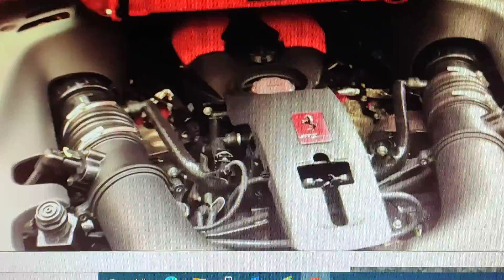Only the brave deserve the fair.. yes. sure